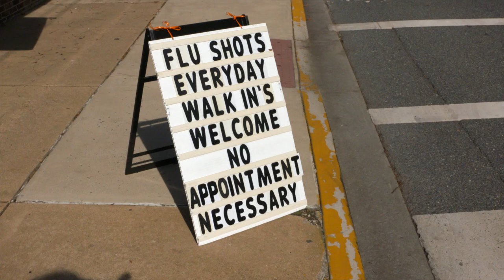Get Your Flu Shot! - Around Town With Mandy